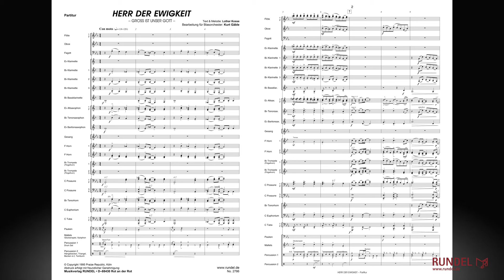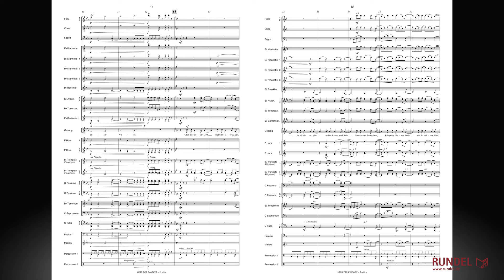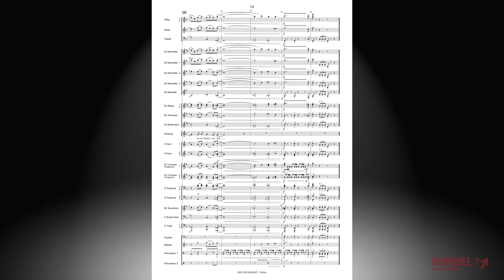Herr der Ewigkeit (Groß ist unser Gott) | Lothar Kosse | Arrangement: Kurt Gäble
In der Serie „Neue Geistliche Lieder für Blasorchester" veröffentlicht der Musikverlag RUNDEL moderne Kirchenlieder für katholische, protestantische und ökumenische Anlässe. Der junge und frische musikalische Zugang zum Glauben, der in diesen Liedern zum Ausdruck kommt, spiegelt das wachsende Miteinander der beiden großen christlichen Kirchen wider. Das Blasorchester spielt im Jahreskreis der Kirchengemeinden eine große Rolle und kann mit den „Neuen Geistlichen Liedern" nun auch den modernen Lobpreis musikalisch mitgestalten.

Die Titel dieser Serie sind bewusst so ausgewählt und arrangiert worden, dass sie rein instrumental mit einem Blasorchester oder auch zusätzlich mit Gesang (einstimmiger Chor) aufgeführt werden können. Für den christlich inspirierten Komponisten und Arrangeur Kurt Gäble war es ein persönliches Anliegen, beliebte neue geistliche Lieder auch als sorgfältig ausgearbeitete Notenausgaben für Blasorchester und Chor herauszugeben.